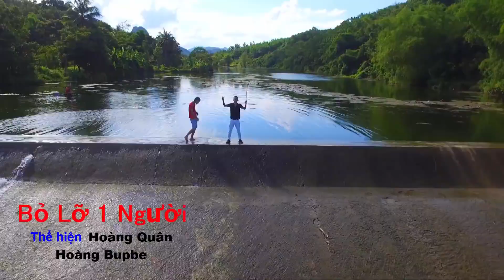Bản Phối Bỏ Lỡ Một Người | Lê Bảo Bình | Hoàng BB x Quân Cover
dbn remix cover
- Lê Bảo Bình
Bản phối: Hoàng Quân x Hoàng Búp Bê
Demo Bỏ Lỡ Một Người + Đừng nói lời chia tay khi em vẫn còn yêu

Lyrics: Lời yêu hôm qua nay xem như giấc mộng... Đừng bỏ mặc anh nhé đừng nói chia tay vội vàng